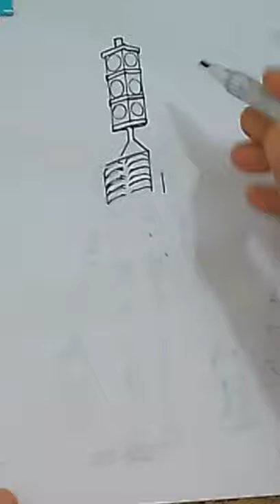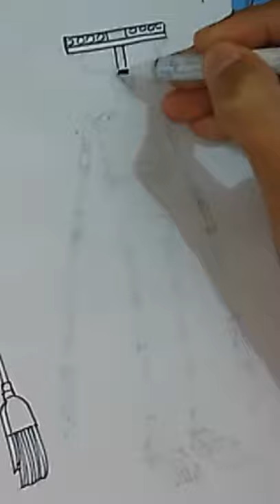Traffic lights head (lego)& police head (lego) วาดง่ายๆ